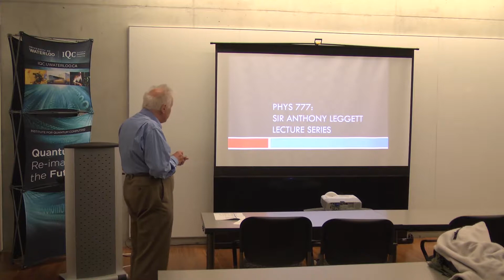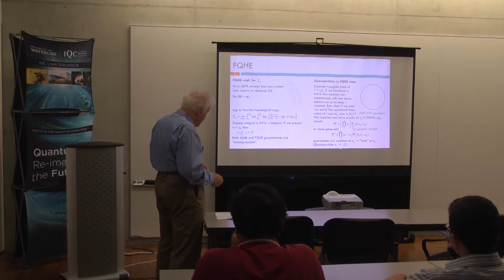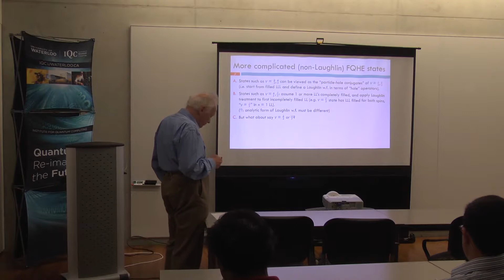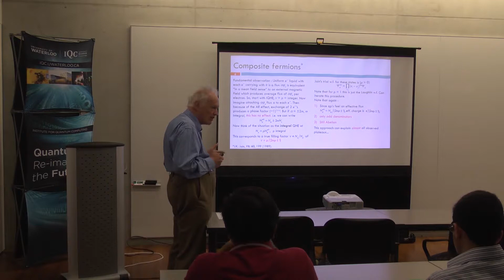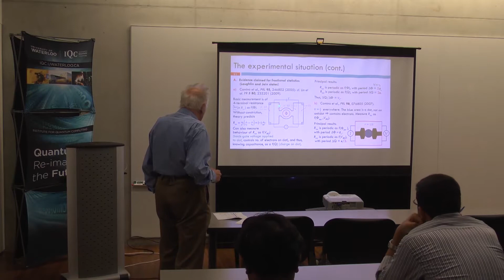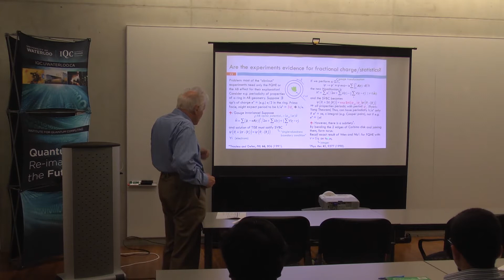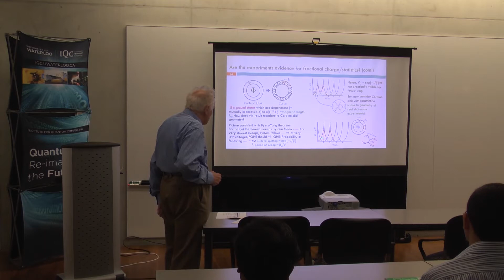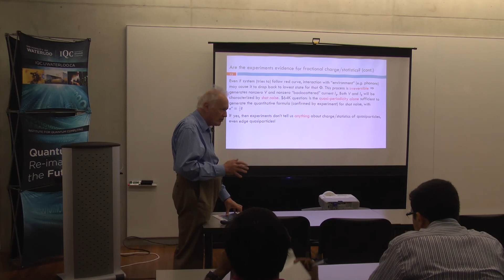Sir Anthony Leggett Lecture 5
Sir Anthony Leggett's fifth lecture presenting a real-life example of abelian anyons: The quantum Hall effect, during his 2013 summer lecture series at the Institute for Quantum Computing, University of Waterloo.

Leggett, who won the Nobel Prize in Physics in 2003, is the Mike & Ophelia Lazaridis Distinguished Research Chair at the Institute for Quantum Computing.